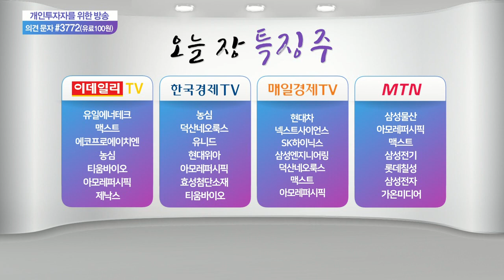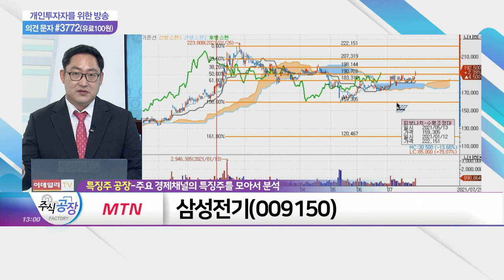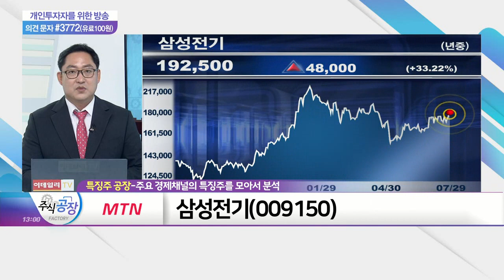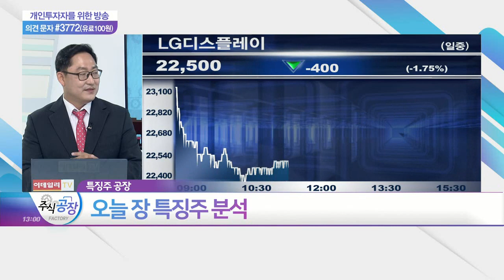롯데칠성, 농심, 삼성전기_특징주 공장 (20210729)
- 2분기 당기순이익 315억… 103.2% 급증
- 음료사업 부문, 매출 5,036억·영업이익 458억
- 주류사업 부문, 매출 1,869억·영업이익 2억(흑자전환)
- 제로 칼로리 음료 등 다양한 제품 성장세 뚜렷
- 코로나 장기화로 '혼술' 트렌드 확산 긍정적

농심(004370)
- 8월16일부터 라면 가격 평균 6.8% 인상
- 이상기후로 밀 흉작에 밀가루 가격 인상

- 2분기 매출 2조 4,755억·영업이익 3,393억
- 영업이익, 2분기 기준 역대급 성적 달성
- 고부가 MLCC 판매 증가로 실적 개선세
- 2분기 호실적에 증권사 목표주가 상향